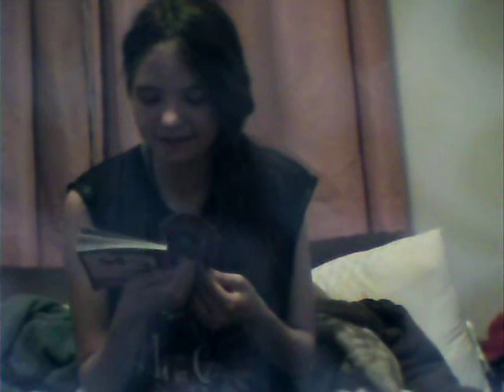The Grumpy Guide To Life Review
My Review of the Grumpy Guide To Life.